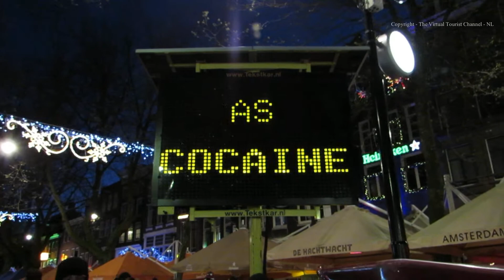Amsterdam at Night - Walk around the Christmas Market at Rembrandt Plein in Holland - The Netherland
Amsterdam at Night - The Virtual Tourist walks around the Christmas Market at Rembrandtplein in Holland - The Netherlands